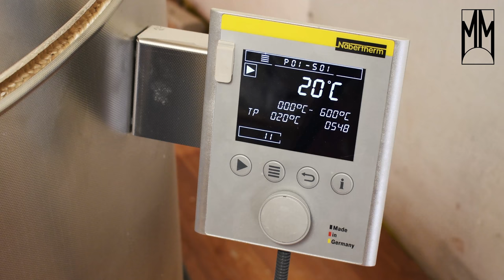Maciej Musiał Handmade Art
Film zrobiony dla Trójmiejskiego artysty, rzeźbiarza i malarza, zajmującego się między innymi  tworzeniem wyrobów ceramicznych z gliny. Jest on absolwentem Akademii Sztuk Pięknych w Gdańsku. Jego prace można zobaczyć na stronie: